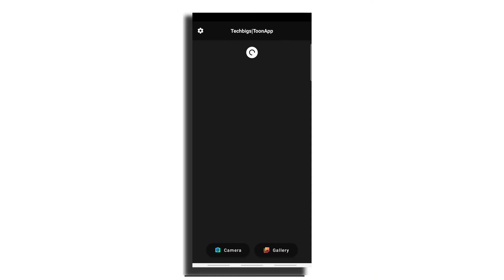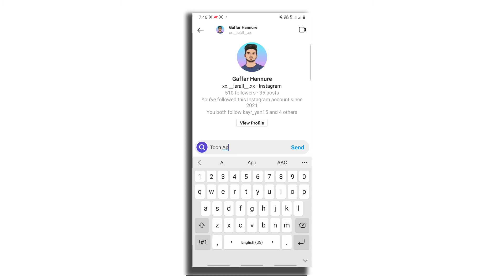TOON APK | NO ADS | NO WATER MARK || GAFFAR HANNURE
MASSAGE ME ON INSTAGRAM FOR LINK

Track Info:
Genre: Hip Hop & Rap Mood: Funky